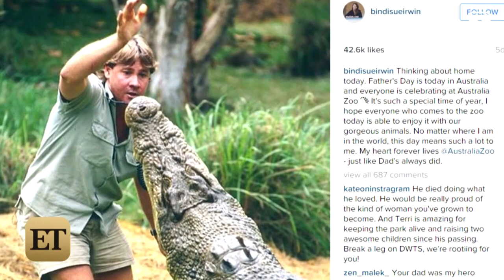Bindi Irwin Reveals the Rocking Way She'll Honor Dad Steve Irwin on 'DWTS'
The teen says her father was always "so supportive."